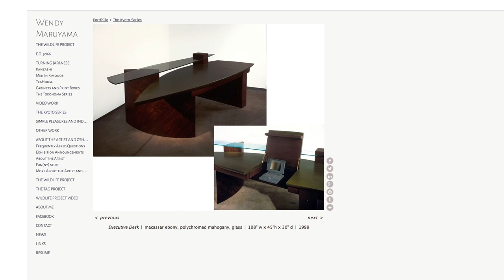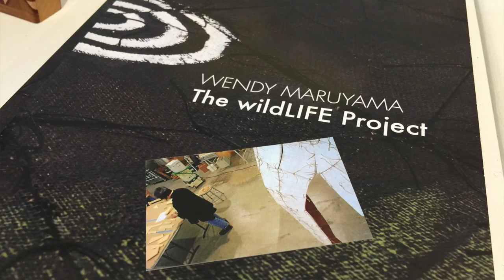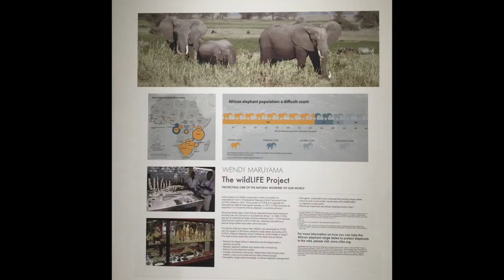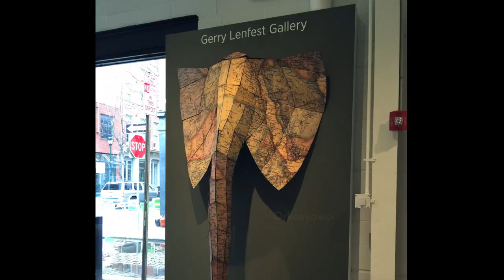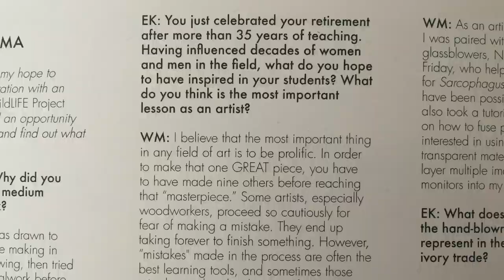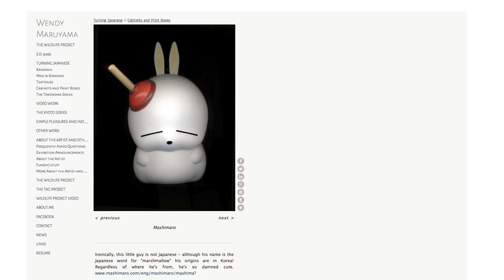Wendy Maruyama, The WildLIFE Project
Wendy Maruyama is one of the country’s best and most innovative art furniture designers. A professor who just retired from San Diego State, she has exhibited widely since the 1980’s, often working in series that allow her to explore her interests well beyond woodworking.  These include  Japan, the Japanese American experience, gender issues, and in her latest body of work, her concern for the rights of animals. The Wildlife Project will be on display at the Center for Art in Wood through April 23.